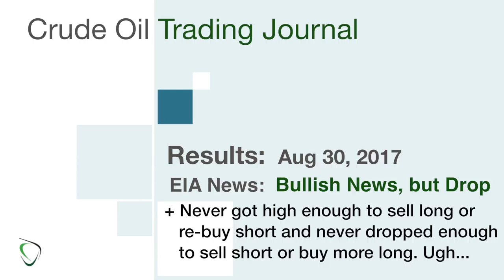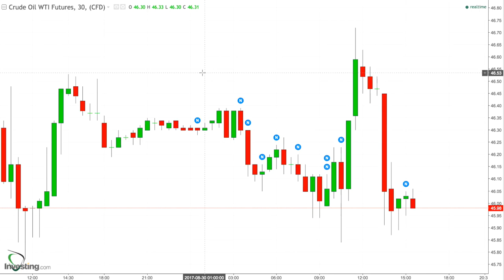114 - Results for Aug 30, 2017 - EIA Delivers Bullish News + Volatility, but No Play for Me :(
* What a ride, and I missed it all
    * I entered a short buy order following the spike at $47.10, but would have taken $46.90 if we settled there… but nope
* I also entered a sell order for my short when it looked like we were going to drop… but nope
* I also entered a buy order for a long when we were dropping…
    * …seeing a pattern?
* Frustrating that I missed it all today; I may need to be more aggressive in this climate - food for thought, for now
* Which way tomorrow?